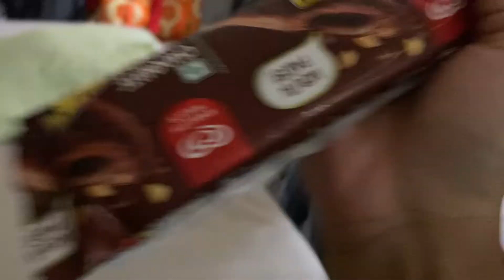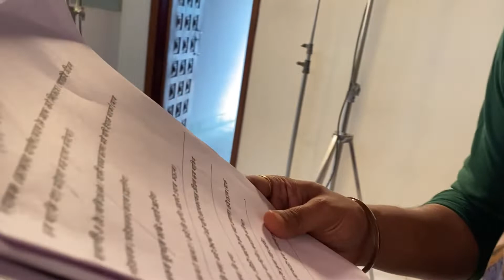Serial Sendur Behind the scenes